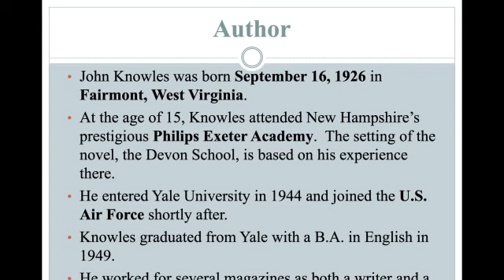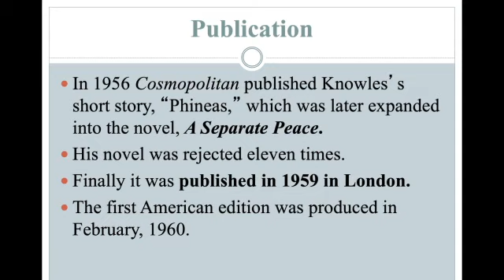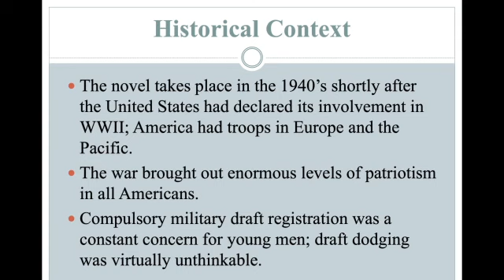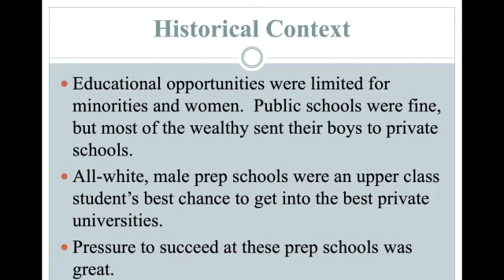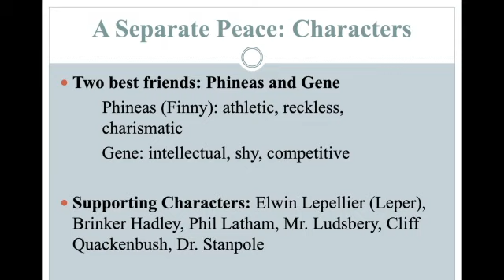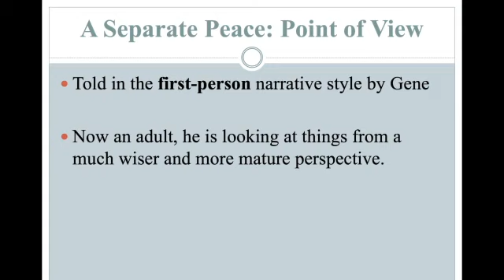Introduction to John Knowles' A Separate Peace: Character, Setting and Author Biography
Today we look at the genius of an American author or famous European novelist. The biographies and life stories of the world's most famous writers include the histories and facts in a short video. It is my hope that you will enjoy watching the biographies of these famous authors, and perhaps learn something new about them.